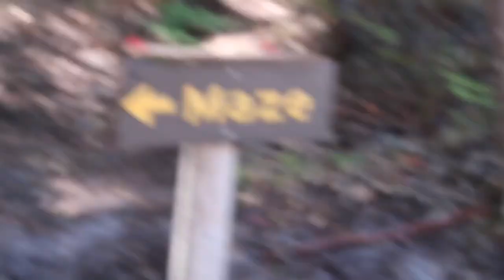SCHOOLIES 2019 (vlog)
Add my insta @teganazzo

We went to Port Stephens, shoal bay to celebrate graduating high school and here are some highlights of the trip!!!